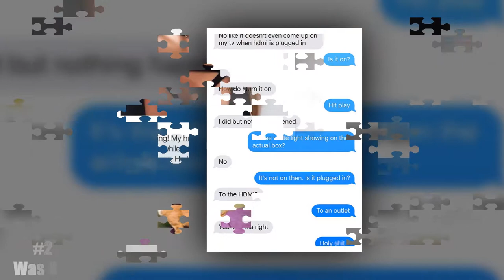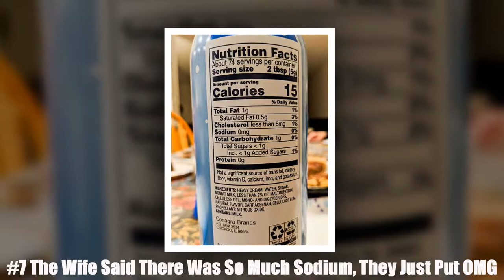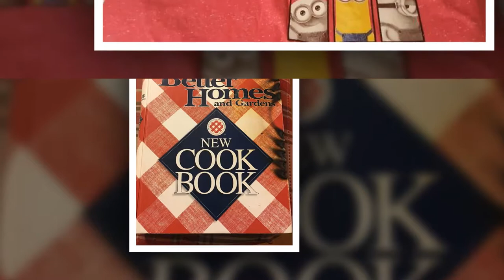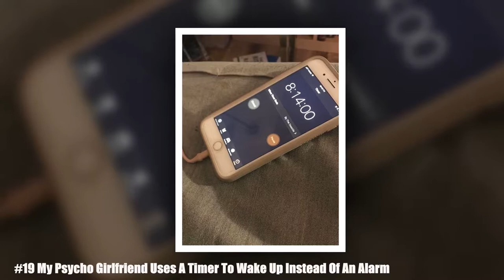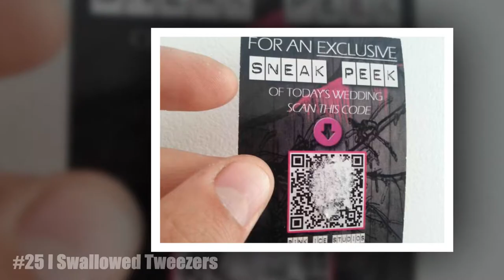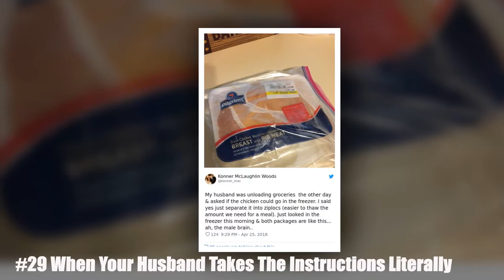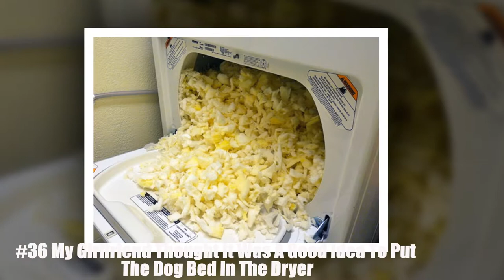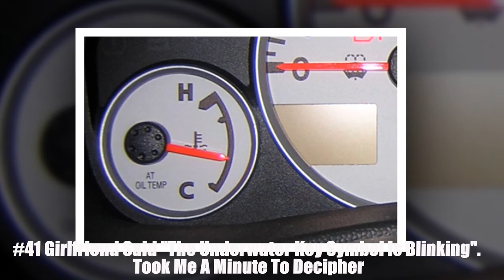+10 People Who Just Realized They’re Dating An Idiot